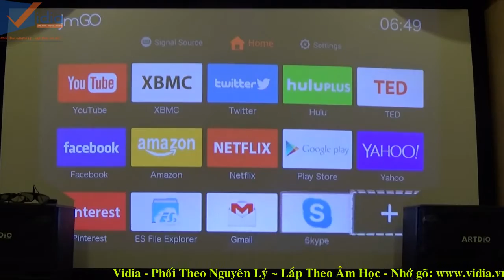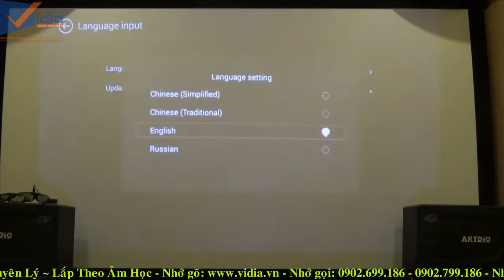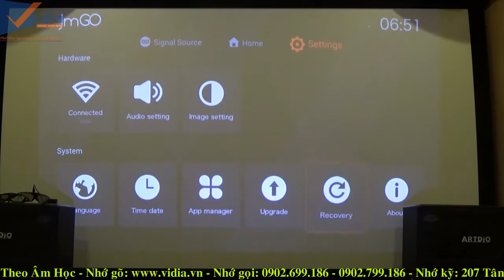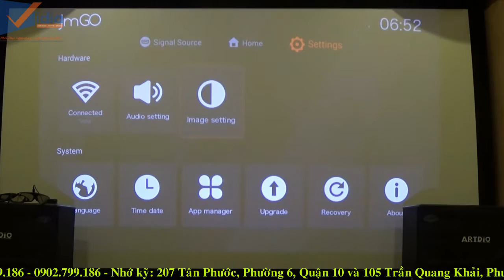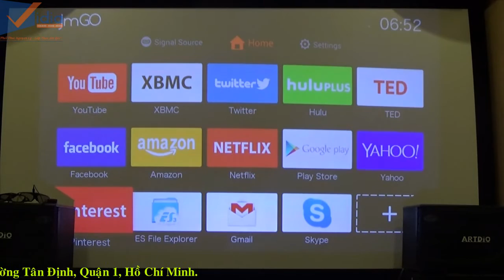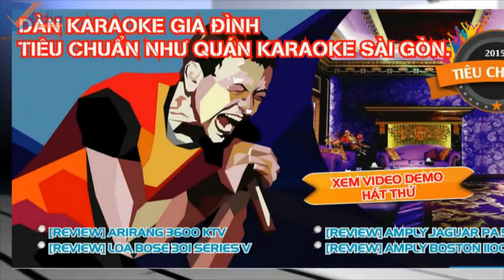Hướng Dẫn Sử Dụng Nhanh Máy Chiếu LED JmGO G1 - Vidia Channel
- JmGo G1 - chiếc máy chiếu LED được trang bị nền tảng Android với cấu hình mạnh mẽ cùng khả năng giải trí online ấn tượng.

207 Tân Phước, P.6, Q.10, TP.HCM